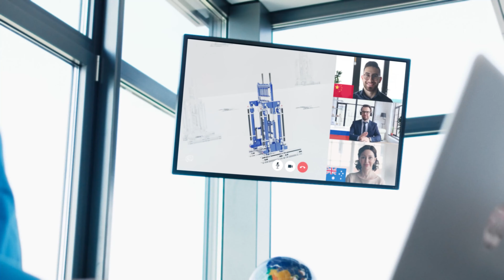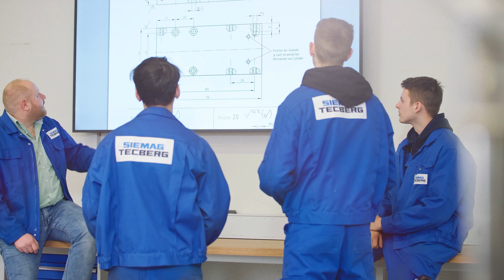SIEMAG TECBERG - Recruiting Video für technisch Interessierte (DE)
Auf der Suche nach neuen Herausforderungen im Maschinenbau? Lernen Sie uns, die SIEMAG TECBERG group mit diesem Recruiting Video kennen. Ob als Techniker, Ingenieur in der Konstruktion, Logistiker oder in vielen weiteren Bereichen - wir freuen uns auf Sie!

Für mehr Informationen, besuchen Sie uns auf unserer Website!

FAQs:
🤔 Wer ist SIEMAG TECBERG?
Die SIEMAG TECBERG group ist der weltweit führende Anbieter für Schachtfördertechnik. Die Gruppe realisiert wissensbasierte Dienstleistungen zur Lieferung individueller Maschinen und Anlagen für insgesamt sechs industrielle Anwendungen: Schachtfördertechnik zur Rohstoffförderung, Schachtfördertechnik zur Einlagerung kontaminierter Rohstoffe, Technologien für die horizontale Förderung von Schüttgütern inkl. Umschlagstechnik für Rohstoffe, Fördern und Transportieren schwerer Lasten, Ventilation und Kühlung untertägiger Bergwerke, sowie Technologien für die effiziente Anwendung von Energien in der Fördertechnik.

🤔 Was macht SIEMAG TECBERG besonders?
Die SIEMAG TECBERG group legt ihre technischen Schwerpunkte auf die Entwicklung, Konstruktion, Herstellung sowie Inbetriebnahme und technischen Service für Schachtförderanlagen zur Horizontal-, Vertikal- und Schrägförderung von Rohstoffen. Dabei verfügt die SIEMAG TECBERG group über ausgeprägte Engineering-Kompetenzen für die Mechanik, Hydraulik, Antriebs- und Automatisierungstechnik.
Weltweit einzigartige Referenzprojekte belegen die Gesamtanlagenkompetenz und führende Stellung der SIEMAG TECBERG group.

🤔 Wo ist SIEMAG TECBERG?
Die SIEMAG TECBERG group ist auf allen Kontinenten mit mindestens einer Tochtergesellschaft vertreten und arbeitet weltweit mit Kooperationspartnern zusammen. Neben dem Hauptsitz mit Montagewerk in Haiger finden sich Standorte in Milwaukee und Denver/USA, Rugby/UK, Kattowitz/Polen und Moskau/Russland, ergänzt um weitere Standorte mit ebenfalls eigenen Montagewerken in Tianjin/China, Sydney und Mayfield East/Australien sowie Johannesburg/Südafrika. Weltweit sind ca. 400 Mitarbeiter für die Gruppe tätig.